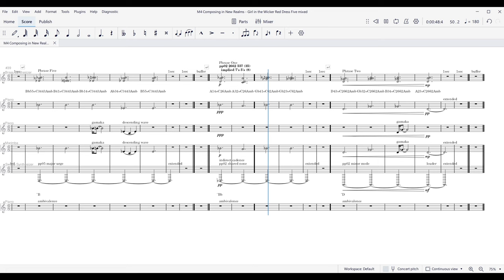ANIMATED SCORE Girl in the Wicker Red Dress Five mixed